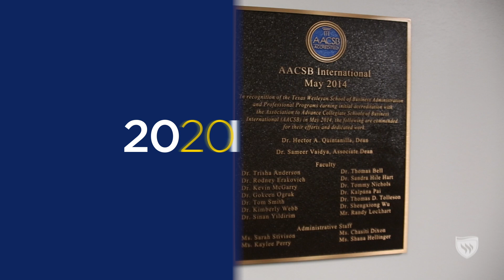2020 Vision in Focus: AACSB Accreditation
The School of Business Administration celebrated their accreditation by the Association to Advance Collegiate Schools of Business this February with a new plaque commemorating the work. Accreditation is a key validation of the goals developed in the University's 2020 Vision strategic plan, which calls for high-quality undergraduate and graduate academics. Less than 5% of the world's business schools earn the accreditation, which puts Texas Wesleyan in distinguished company as Duke University, Indiana University and UCLA. To learn more about Texas Wesleyan's school of business and its programs,